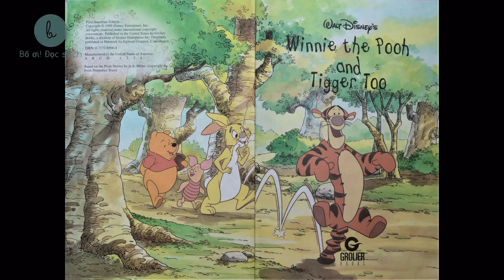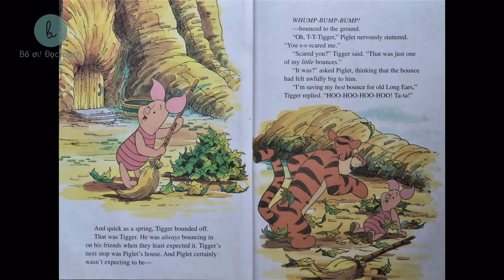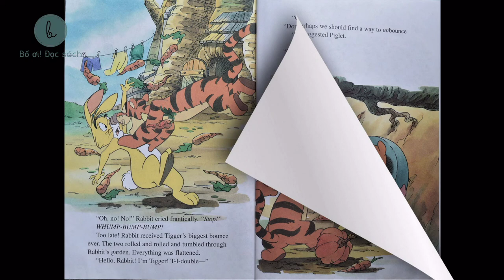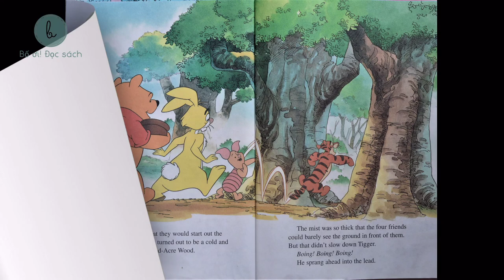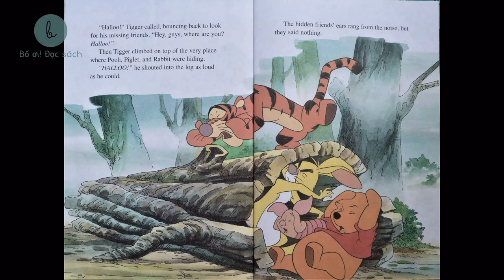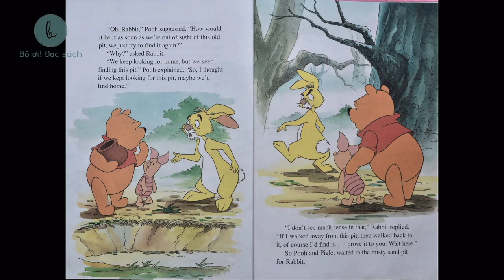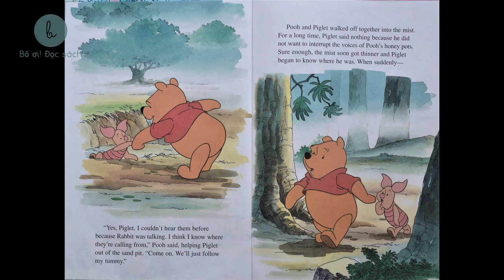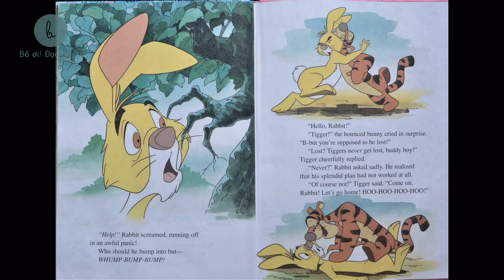Bố ơi! Đọc sách | Truyện "Winnie the Pooh -Tigger Too"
Hôm nay Bố ơi đọc sách giới thiệu với các bạn về cuộc phiêu lưu của gấu Pooh và những người bạn. Pooh là một chú gấu yêu mật ong, dù hay quên nhưng cậu luôn lạc quan và chân thành. Bên cạnh Pooh trong khu rừng Một Trăm Mẫu Anh là những người bạn đáng yêu, cọp Tigger ngây thơ và năng động, thỏ Rabbit thông minh và nghiêm nghị, heo Piglet nhỏ bé luôn cố gắng vượt qua các nỗi sợ hãi của mình.

Chuyện được đọc và biên tập âm thanh bởi bố Minh Khang- anh Thanh Huy nên sẽ được phát hành song song trên 2 kênh  Minh Khang Media - MKM  và 33Radio

Google Podcasts
Pocket Casts
RadioPublic
Breaker